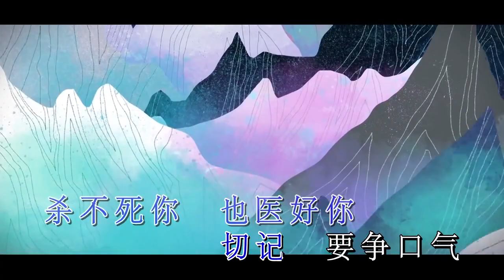陳奕迅 Eason ─《重口味》Wild West KTV